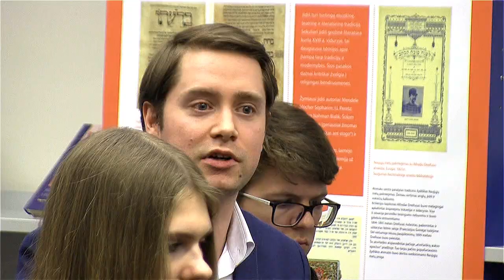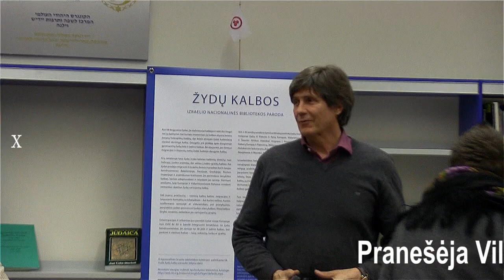„Žydiškieji svarstymai“: Aistės Noreikaitės paskaita apie moralės objektyvumą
2018 m. balandžio 4 d. Vilniaus žydų viešosios bibliotekos (VVŽB)  konferencijų salėje sugužėjo daug kritiškai mąstančių žmonių, neabejingų vienai svarbiausių etinių bei ir praktinio gyvenimo problemų – moralės objektyvumo klausimui.

Įvykio, kurį VŽVB organizavo kartu su kultūros žurnalu "Naujasis Židinys-Aidai", epicentre buvo Vilniaus Universiteto Filosofijos fakulteto doktorantė, etikos teoretikė Aistė Noreikaitė, kuri susirinkusiai auditorijai perskaitė paskaitą „Ar verta kalbėti apie moralės objektyvumą reliatyvizmo pasaulyje? Thomo Nagelio ir Ronaldo Dworkino filosofinė ištikimybė tikrovės įvairovei“.

Pateikiame visos paskaitos ir po jos vykusios paskaitos vaizdo įrašą.